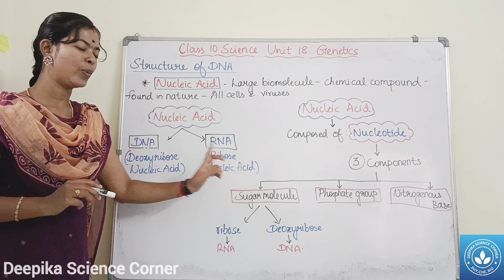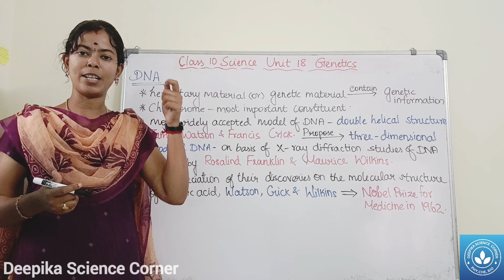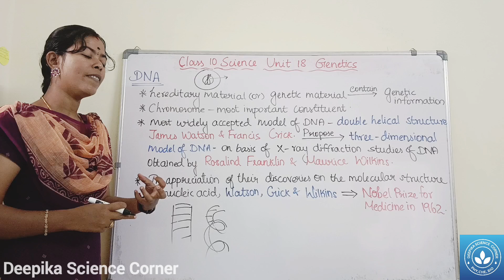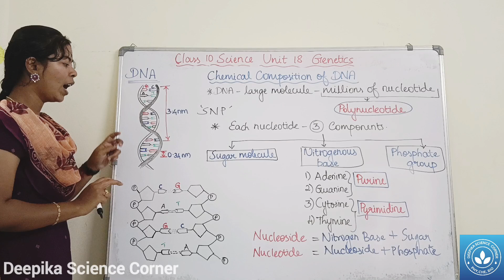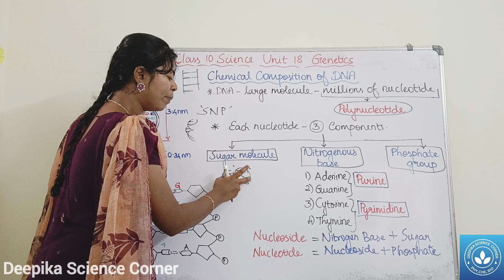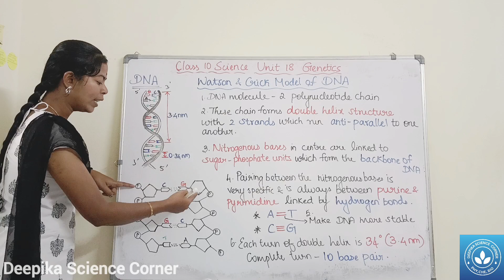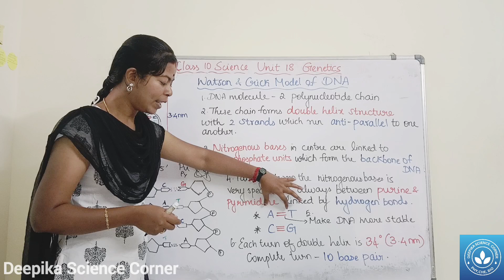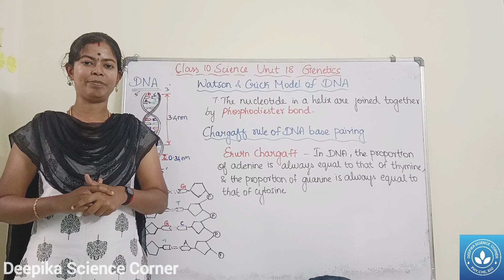Structure of DNA| Class 10 Science Unit 18 Genetics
Chapters:
0:00 Intro to Nucleic Acid
2:27 DNA
5:04 Chemical Composition of DNA
9:41 Watson and Crick Model of DNA
13:00 Chargaff rule of DNA base pairing